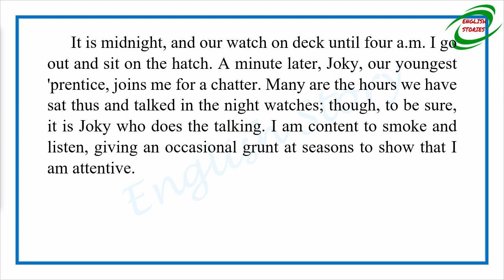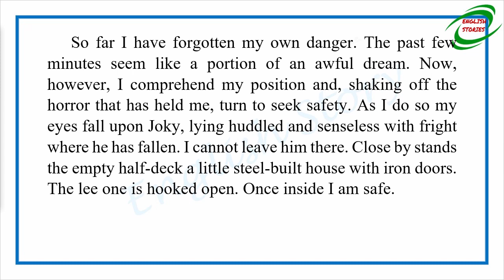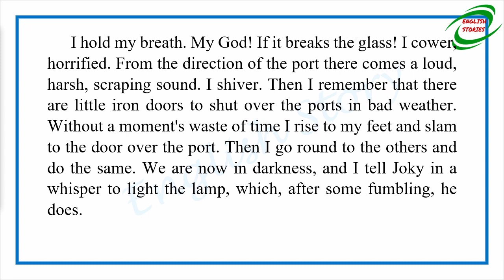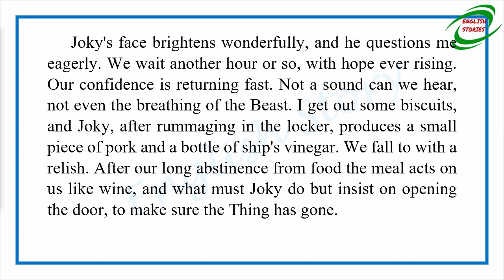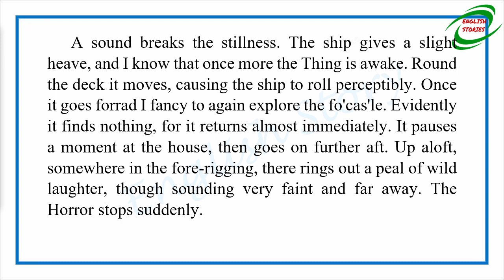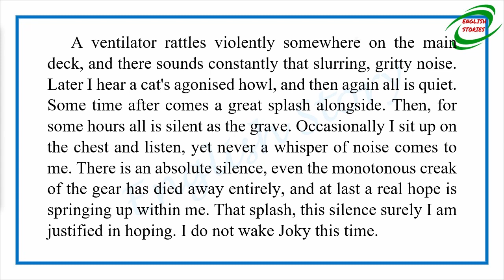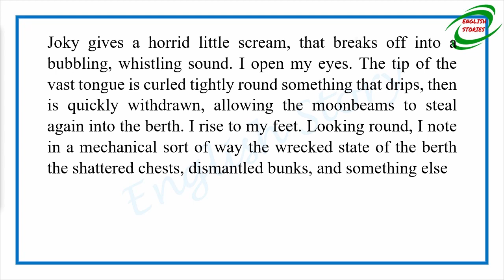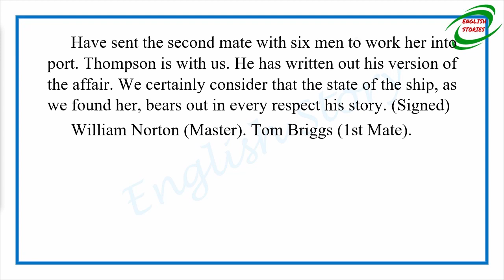Learn English Through Story - A Tropical Horror by William Hope Hodgson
Story title: A Tropical Horror
Author: William Hope Hodgson